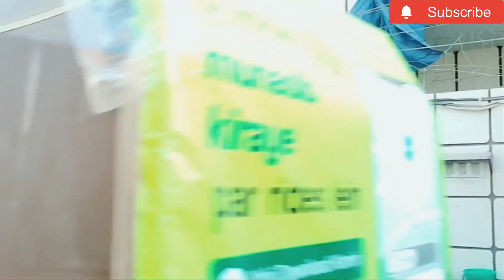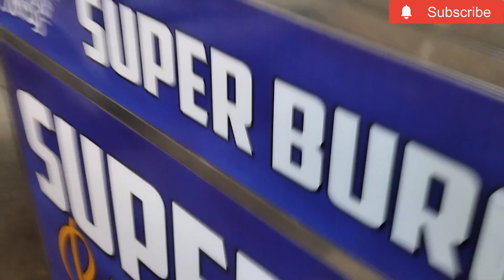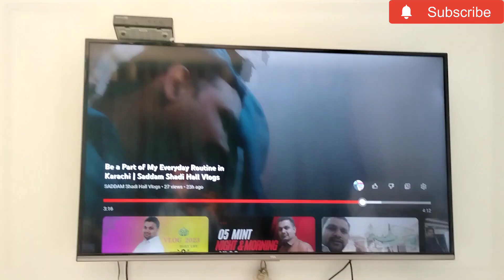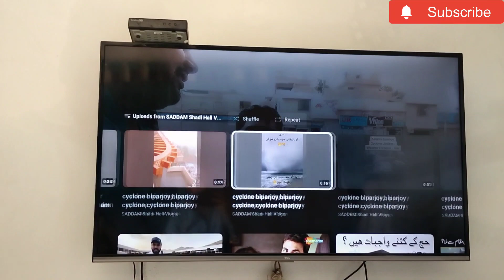my daily routıne in karachi city | my daily routıne vlog | saddam shadi hall vlogs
کراچی کی سب سے بڑے مارکیٹ دیکھی

کراچی کی بھترین شادی ھال کی ویڈیو دیکھی

کراچی کی  سب سے سستی مارکیٹ

 پاکستان کی دوسرے بڑے ریلوے اسٹیشن

Birthday  party vlog or price dekhin

ولیج لائف Village life

Seaview karachi video vlogs

کراچی گائے منڈی

Karachi best video & vlog

قائداعظم کا مزار دیکھی

Shikarpur to karachi vlog

سائین حاجن شاہ ماڑے والوالے ککی مزار دیکھی

پانی والے مسجد دیکھی

کراچی کا مشہور پارک

پیالا ہوٹل کراچی مشہور ہوٹل